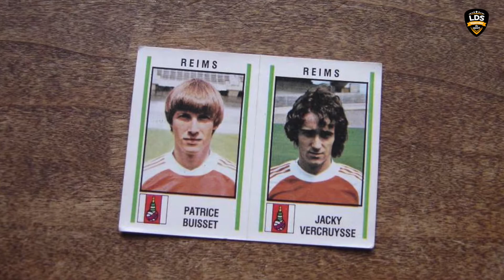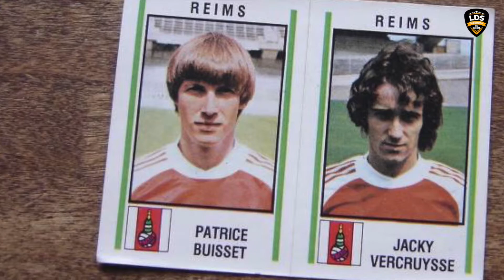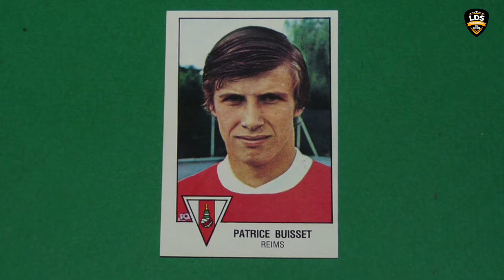Patrice Buisset - Les Souvenirs - Football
Patrice Buisset et tout ses grands souvenirs de carrière et cette finale de coupe de France contre l' ASSE en 1977
Réaliser en Décembre  2017
Interview par Jérôme Gallo